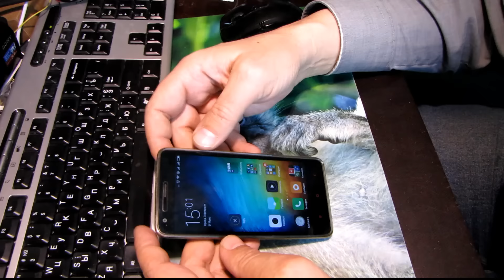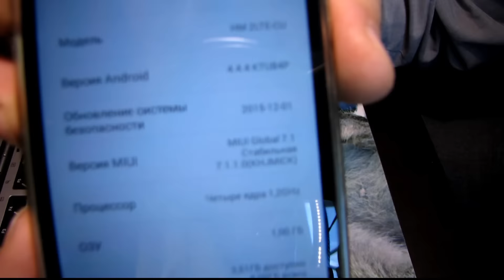Мясо - Цены в Крыму №9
Говорят, что в связи с тем, что в Крыму обнаружили африканскую чуму свиней, в магазинах пропало мясо свинины. давайте посмотрим, насколько это правда.

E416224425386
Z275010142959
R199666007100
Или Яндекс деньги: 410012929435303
Спасибо!